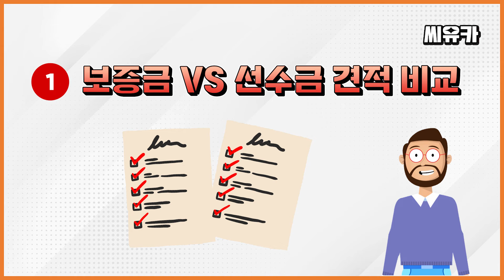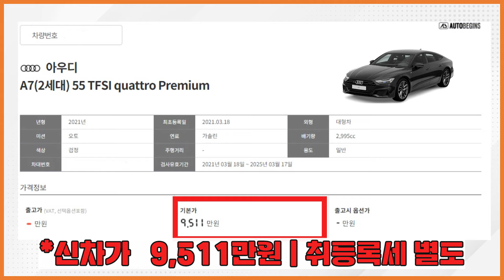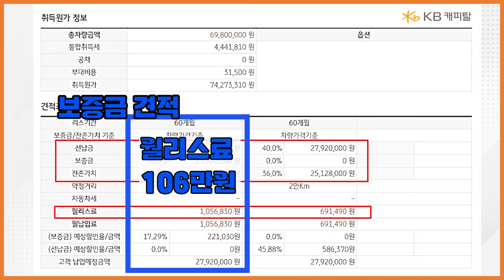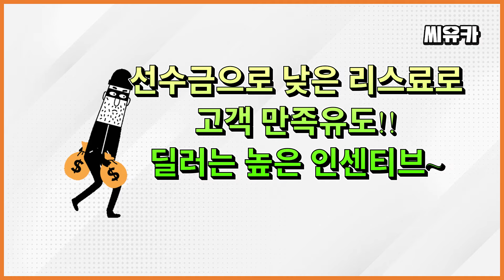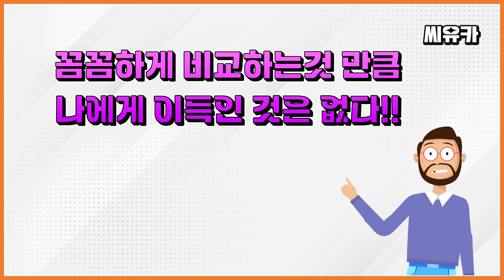[슬기로운 리스생활] 아우디 A7 - 씨유카를 진심으로 꾸준히 보신 분이라면 개인간 리스승계도 전문가처럼!!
안녕하세요.
중고차를 리스로 실행하고픈 고객님의 의뢰
원하는 조건만 보내주시면 매칭해 드립니다.
그러나
리스 견적에서 중요한 것은 비교!
초기 자본금이 있을 때 [선납금] 납부를 할 것인가 [보증금]으로 나중에 반환 받을 것인가...
여기 비교해 드립니다. 무엇을 선택하시겠습니까?

리스 정리, 중고차 리스 견적 씨유카로 연락주세요.

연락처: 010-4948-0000